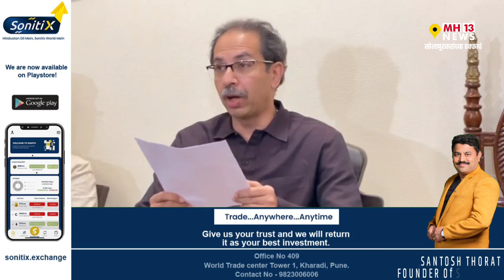Uddhav Thackeray LIVE : उद्धव ठाकरे यांची संजय राऊत यांच्या ईडी कारवाईवर पत्रकार परिषद